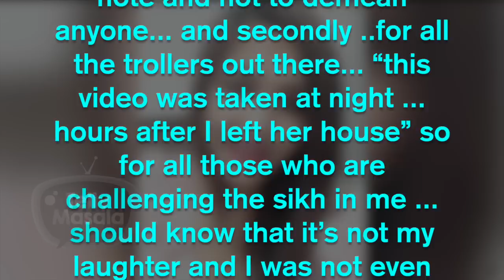Dalljiet Kaur Angry Reaction On Being TROLLED For Comparing Shehnaz Gill With A Dog | Bigg Boss 13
DalljietKaur was evicted too soon from BiggBoss13 house,but her journey is still being on outside the house as she is again in controversy.watch the whole story to know more.